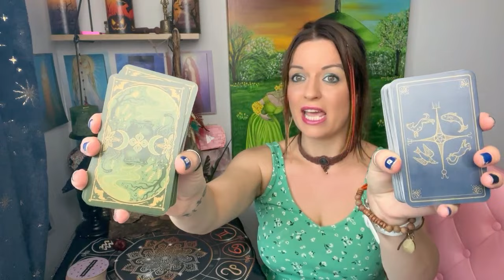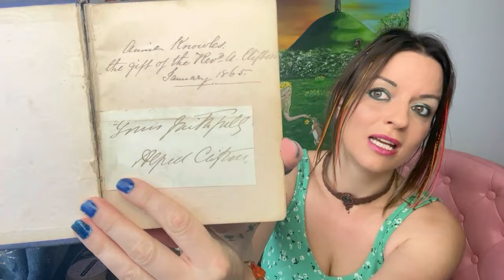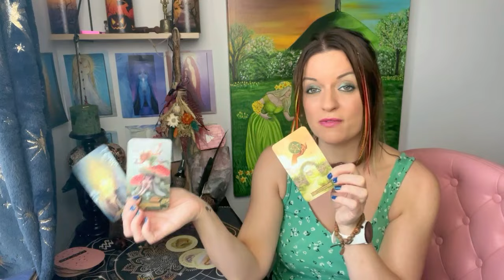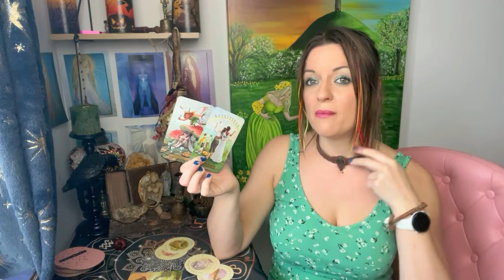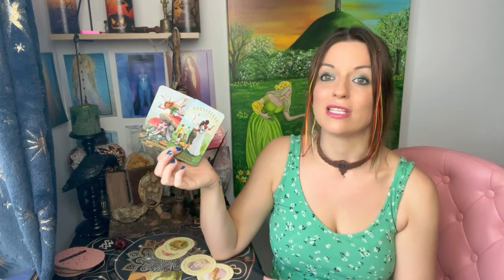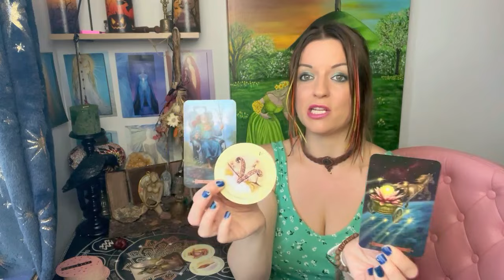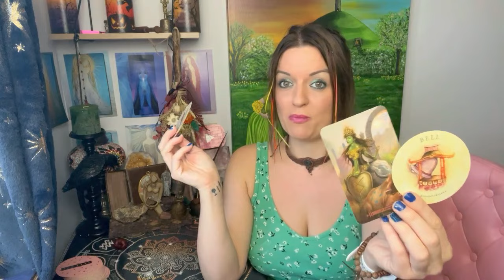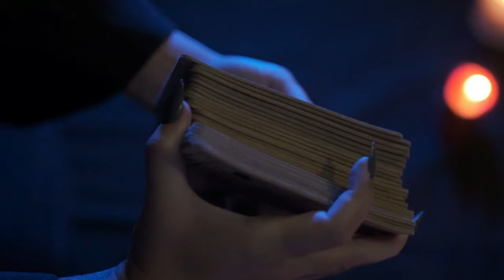Tarot Reveals: Messages from Your Special Someone. Pick A Card!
Welcome  💖

🔮🪬🧿 Card Readings Timings 🕰️:
Card One: 01:39
Card Two: 09:28
💜 Voice Note Readings - Same Day Return! Embrace the guidance! 💜

🎧 Tune into our latest podcast, @Mysticalmoondaymusings, for insightful readings released every Monday, guiding you through the week!

💞 I am Ally, an international psychic medium, tarot reader, and spiritual life coach, specializing in the realms of love and relationships.
💞 My gift bloomed under the influence and guidance of my spiritual mentors, without a teacher on this earthly plane.
💞 My senses are tuned - clairaudience (hearing spirit) and clairvoyance (seeing spirit). Paired with mystical tarot decks and channeled mediumship, I deliver accurate messages, divine guidance, and unveil insights into your most probable futures (all channeled directly from the divine to you). If you yearn to shape your destiny, I am here to guide you.

💞 All videos transcend time.
💞 This reading taps into the collective energy, so take what resonates with you.
💞 Let's nurture respect for everyone in their unique situations - judgmental comments WILL be deleted!